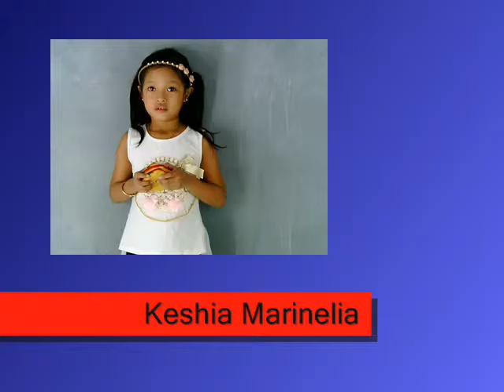TRIMED ADVERTING - Keshia Marinelia Cuaresma Profile VTR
6yo, May 23, 2009
Comments: Shy, With talent, Acting needs Improvement